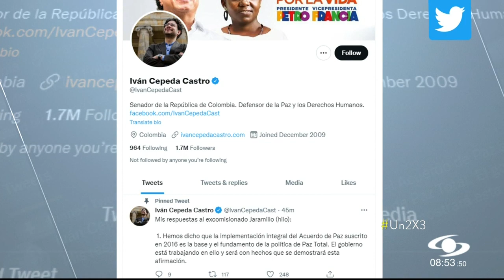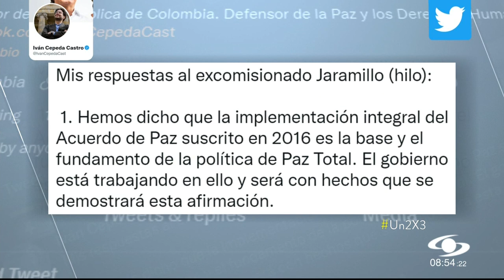Iván Cepeda le responde a Sergio Jaramillo: dice que gobierno “no está negociando con narcos”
Hay respuesta del senador Iván Cepeda a los duros cuestionamientos que lanzó Sergio Jaramillo, ex alto comisionado de paz del gobierno Santos, contra de la estrategia de paz total planteada por el presidente Petro.

Esto dijo el senador en una serie de trinos.